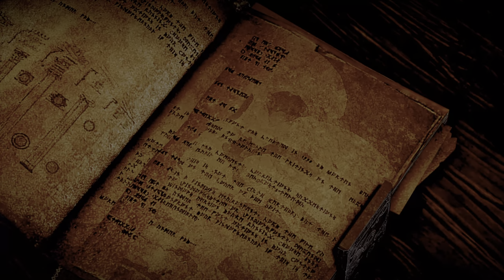Dragon Age: Inquisition - PS5™ Gameplay